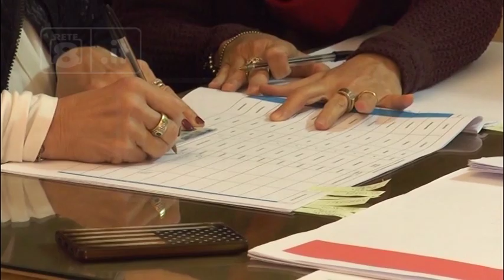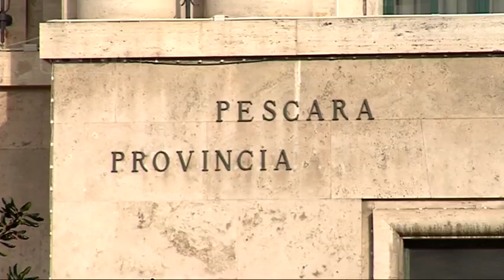Teramo - Domenica si vota in Provincia